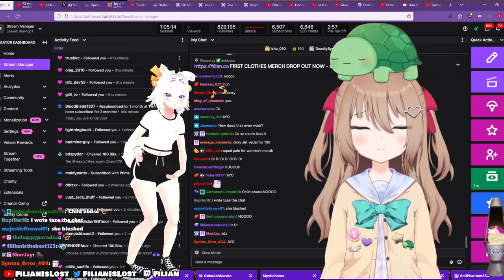Neuro Zaps Filian